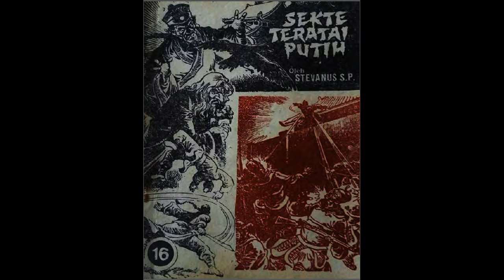Seri Cerita Silat Sekte Teratai Putih Jilid 16